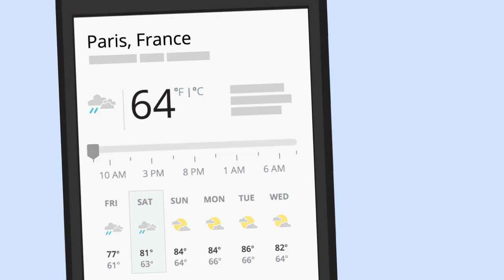Google Search Tip: Check the weather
Use Google Search to find your local weather, or weather for another city around the world.